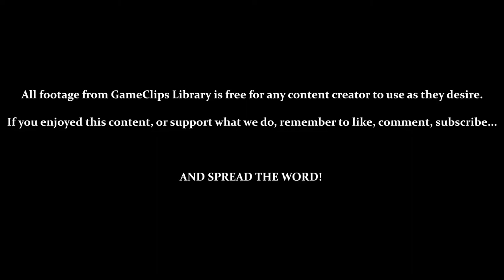Day 5 (Blaster & Absorber) - Pikmin (GCN) — GameClips Library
Table of Timestamps:

0:17 — File Select
1:50 — Pikmin Can't Swim
2:12 — Vs. Spotty Bulborb (A Different Way)
2:38 — Finding the Nova Blaster (30 Pikmin Needed)
3:50 — Blaster Delivered / Dolphin Upgraded (Version 2)
4:50 — HEY! THAT'S MY BRIDGE!!!
5:35 — Searching for Other Ship Parts
9:30 — And We Are RED-y
10:25 - Pikmin Can Lose Their Flowers
11:10 - Some Paths Currently Inaccessible
12:15 - Pikmin Can't Break Stone Gates
12:50 - You Can Walk Up THAT?
13:48 - Vs. Spotty Bulborb (Light Sleeper, Apparently...)
14:15 - Finding the Shock Absorber (30 Pikmin Needed)
14:45 - GRAB THE CORPSE!
15:30 - Absorber Delivered
16:30 - Countdown (No Pikmin Left Behind!)
17:00 - Nighttime / Liftoff
17:43 - Log 5 (A Belly Button)
17:53 - Day 5 Results
18:08 - New Area on the Map
18:22 - GCL Credits